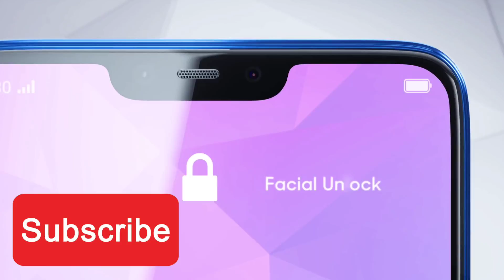Realme 2 Pro Full Detail | Oppo F9 ban Gaya Realme 2 Pro | Launching & Pricing?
Oppo F9 Ban Gaya Realme Pro launching phone in India September 28 full detail specification overview.

Source Video...
Oppo Official

Background Music.